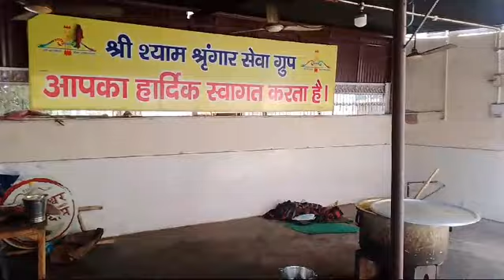लखदातार की जय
Video from Bijender Kumar India